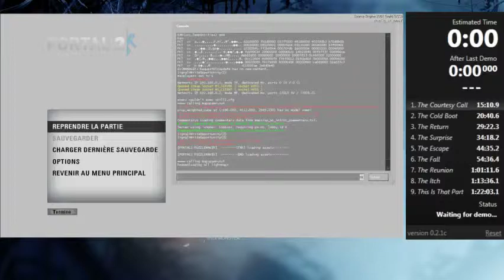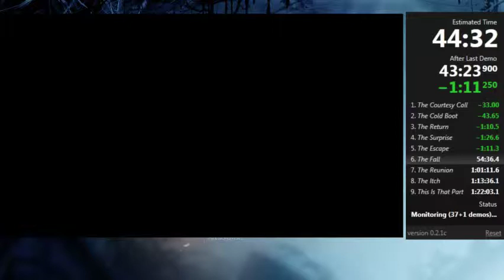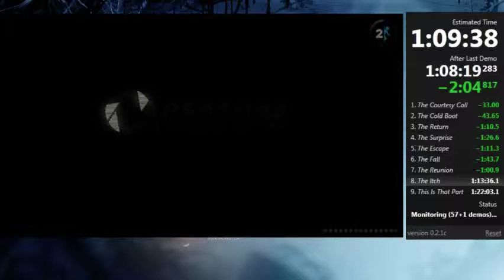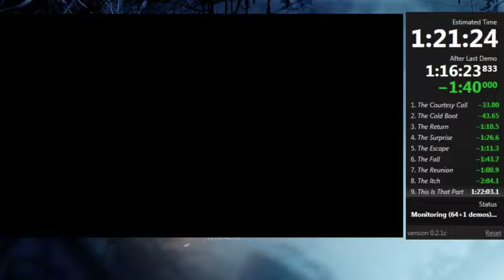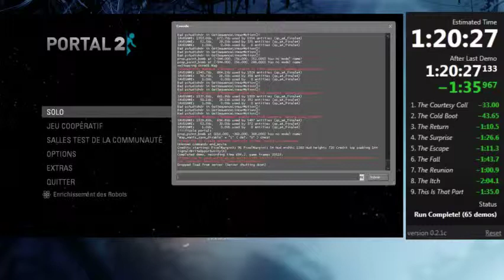Portal 2 Speedrun (1:20:27)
New pb during a race :D
1:30 lost on three gels. -- Watch live at